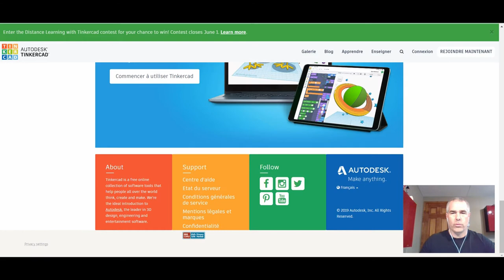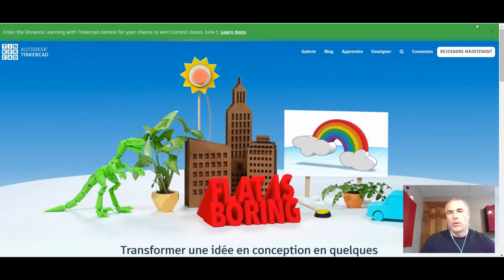Tinkercad Création d'un compte